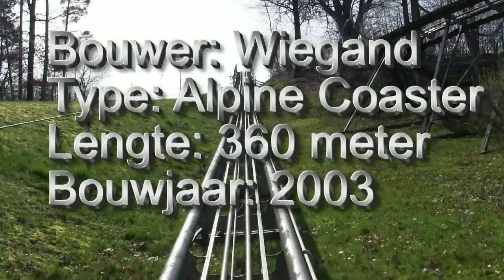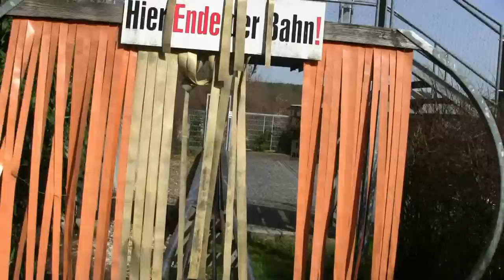REVIEW: Rodelbaan Greuther Keller Vestenbergsgreuth (NEDERLANDS)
De rodelbaan van Vestenbergsgreuth dat diep in Duitsland ligt